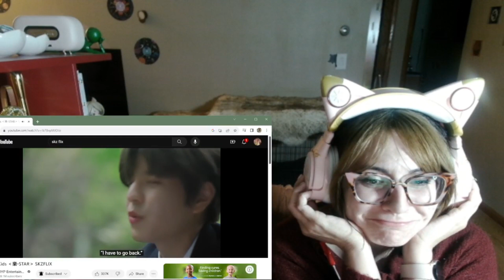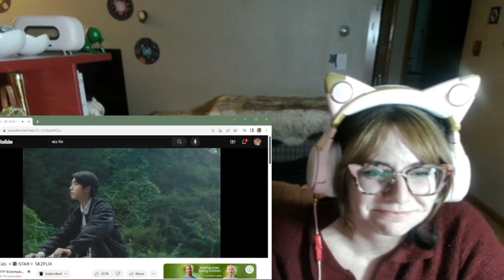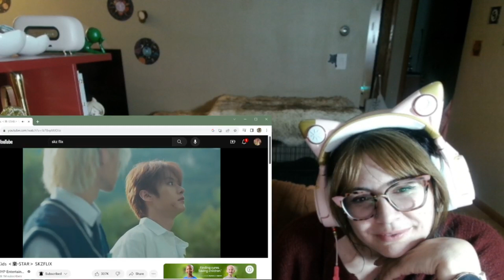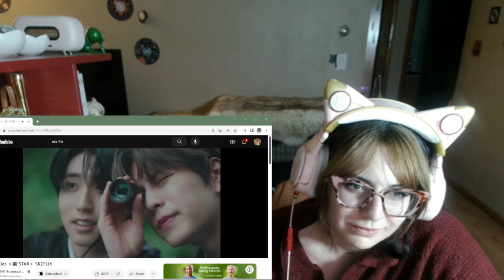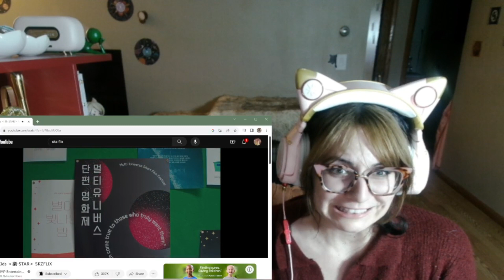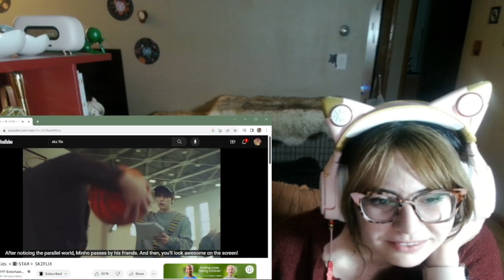Stray Kids ‹樂-STAR› SKZFLIX REACTION [My heart broke...]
Check on your STAY friends...we are NOT okay ):
Also, I am very new to the YouTube scene, so please let me know what you want to see!